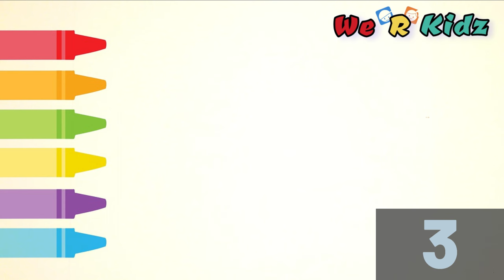Drawing and Coloring Baby Shark || How to Draw Fish || Sea Animal ||Learning Video || Drawing 4 Kids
Sharks are a superorder of fish. This superorder is also known by its scientific name Selachimorpha. Like other Chondrichthyes, they have skeletons made of cartilage instead of bone. Cartilage is tough, rubbery material which is less rigid than bone. Cartilaginous fish also include skates and rays.

Most sharks are predators: they hunt and eat fish, marine mammals, and other sea creatures. However, the largest shark eats krill, like whales. This is the whale shark, the largest fish in the world. It is widely believed that sharks are "silent killers". However, a recent study shows that sharks emit a low growl from their throats which resonates through their scales.

Welcome to the world of "We R Kidz"! We've designed our videos to improve your creativity.

We believe that art is important for all...

Here, our goal is to make education simple for individuals so they may learn things without worrying.